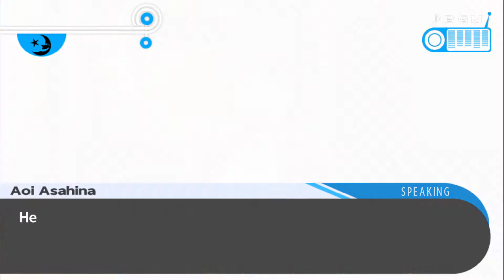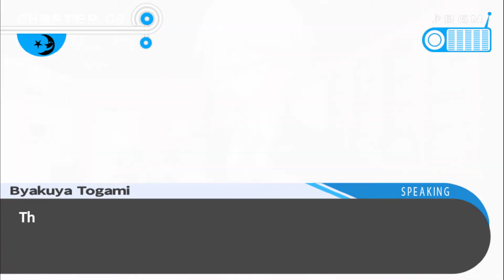Danganronpa: Trigger-Happy Havoc - Part 37: And So, We Survive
The investigation continues and the mysteries continue to pile up.